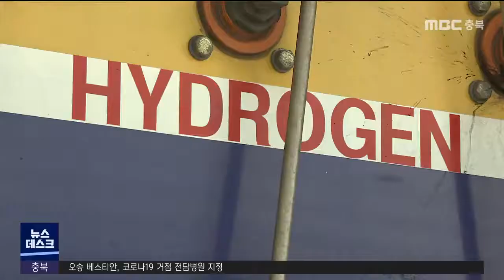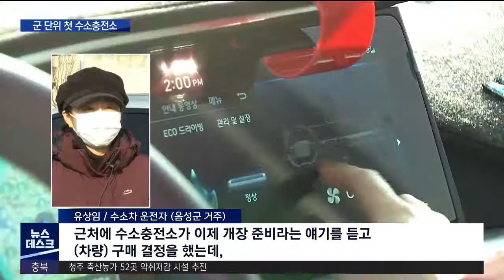충북4호 수소충전소 눈앞.. 중압 충전은 여전ㅣMBC충북NEWS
미루고 미뤄졌던
충북 네 번째 수소충전소가
음성에서 개장을 앞두고 있습니다.

 이달 안에
마지막 단계인 최종 안전 점검을 마치면,
새해부터 바로 운영할 수 있는데요.

 청주와 충주에서 발생했던 고장과 관련해,
일단은 음성에서도 차량 연료통의 절반만
채우는 중압 충전만 시작됩니다.

 음성 생극에 들어선
충북 네 번째 수소 충전소.

 충전기와 저장탱크, 관리소가 모습을 갖춘 채  막바지 점검이 한창입니다.

 최종 안전을 확인하는 완성검사와
시운전만 남았는데,
불과 이틀 앞으로 다가왔습니다.

권양중/한국가스기술공사 수소충전사업팀장
"충전소 전체 공정은 약 99% 정도고요. (기존) 개선점들이 처리되면 완성검사를 통과하는 데 크게 문제가 없을 것으로 판단하고 있습니다."

 충청북도와 음성군은
안전 필증이 나오는 대로 운영을 시작할 계획.

 당장 다음 달로 보고 있는데,
애초 발표한 개장 시기보다
이미 반 년 넘게 늦어졌기 때문입니다.

유상임/수소차 운전자(음성군 거주)
"근처에 수소충전소가 이제 개장 준비라는 얘기를 듣고 (차량) 구매 결정을 했는데, 계속 연기되다 보니까 그런 점이 불편하죠. 고속도로 나가면 통행료 같은 것도 들기 때문에"

 하루 13시간 기준으로
승용차 65대와 버스 2대를 충전할 수 있고
충전시간도 5분 안팎으로 짧지만
중압 충전은 여전합니다.

 기존에 운영하던
청주와 충주의 수소충전소 세 곳과 같은데,
한 번 충전할 때
가득 채울 수 없다는 뜻입니다.

 수소차 충전은 압력 차이를 이용해
저장 탱크에서 차량으로 가스를 주입하는 방식.

 고압으로 가득 채우면
주행거리가 600km가량 나오지만,
중압 충전을 하면 절반 수준으로 떨어집니다.

 지난 8월 청주에서 처음
고압탱크 균열 문제가 발견된 뒤
사용 중단이 권고됐기 때문인데,

 코로나19로 인한 부품 수급 불안정으로
내년 하반기는 돼야 정상 운영이 가능합니다.

정철기/충청북도 미세먼지관리팀장
"2022년까지 청주에 5개소, 나머지 시군에 한 개소씩 총 15개소를 구축할 예정입니다. 건설될 모든 수소충전소는 충전에 불편함이 없도록"

 올해 충청북도가 보급한 수소차는 320대.

 목표했던 8백여 대의 절반에 못 미쳤습니다.
 MBC 뉴스 이지현입니다.(영상취재 양태욱)